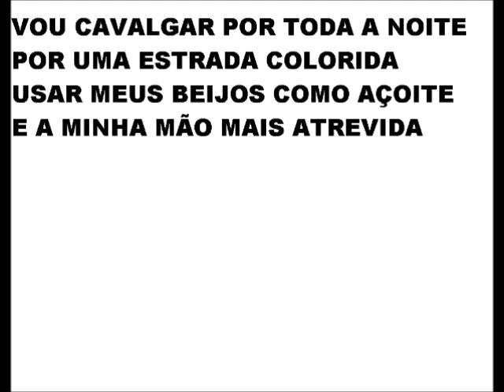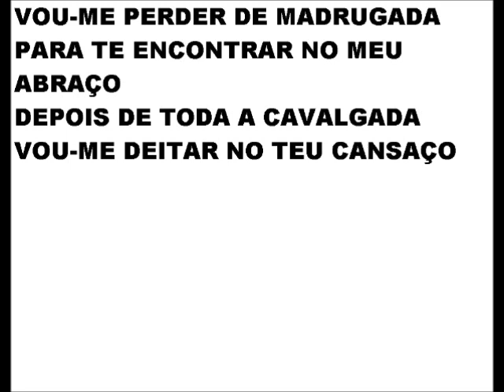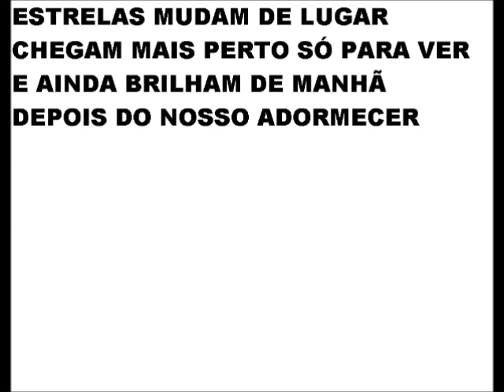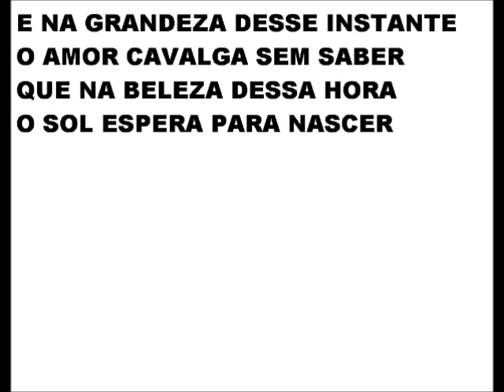A CAVALGADA ( SÓ instrumental mas com LETRA ). interp. do Grupo SANGRE IBÉRICO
LINK DA MUSICA ORIGINAL